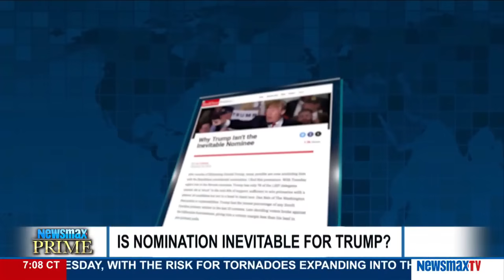Newsmax Prime | Doug Sachtleben, Betsy McCaughey and Michael Reagan - Is Trump inevitable?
Dough Sachtleben, Club for Growth spokesman, explains why his organization is paying millions for anti-Trump ads in Super Tuesday states. Which candidate will they help the most? Plus, Betsy McCaughey, the former lieutenant governor of New York and Trump supporter debates Michael Reagan, political commentator and the son of the former president, over whether a President Trump might be inevitable.